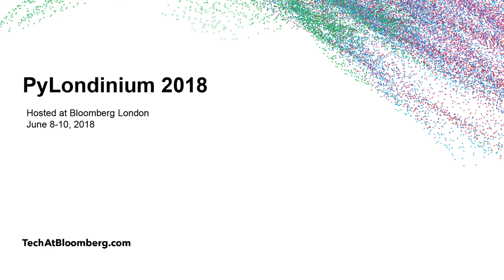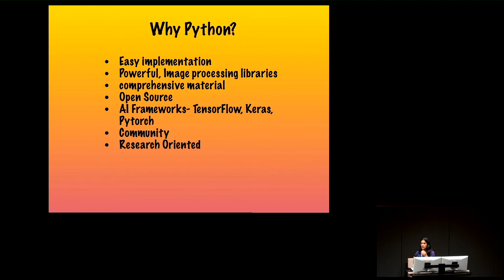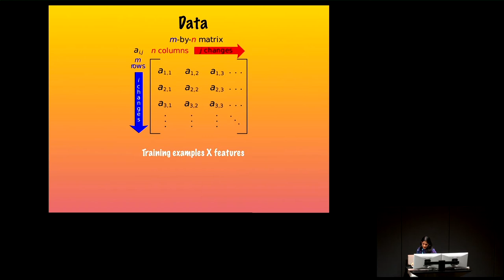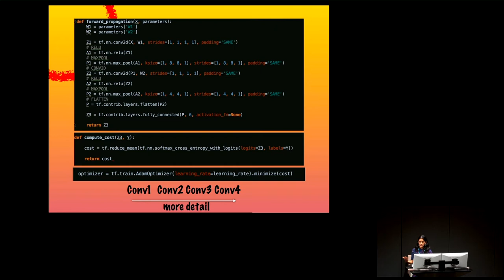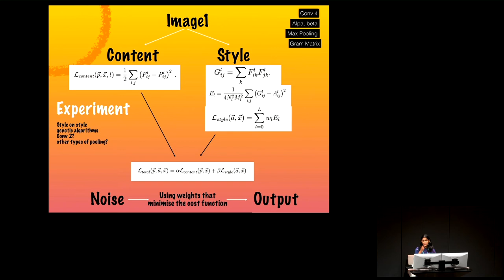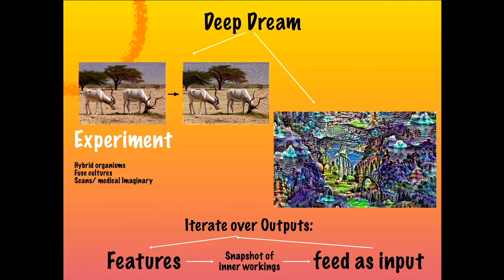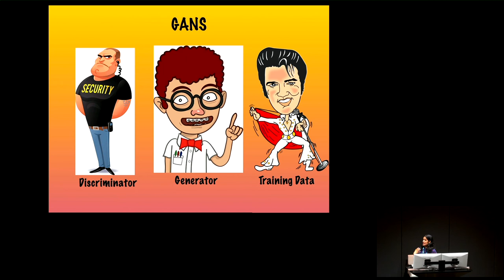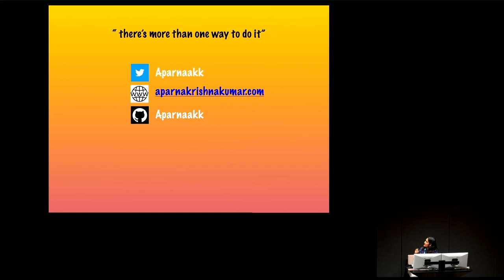Delve into Art and Creativity with Python - Aparna Krishnakumar - PyLondinium18